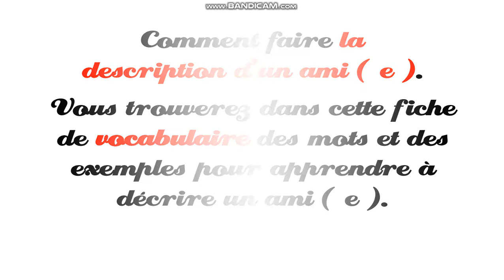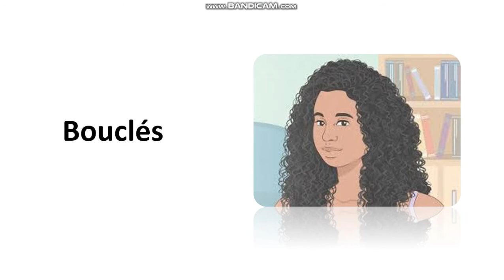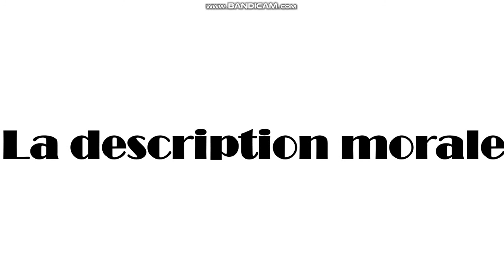la description 5eme primaire